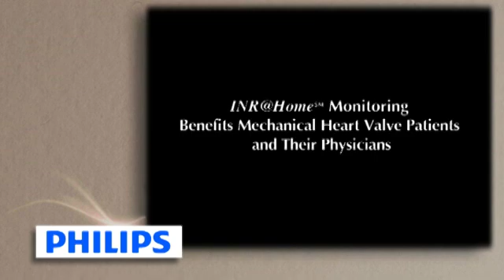Philips PT INR self test for Patients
Clinicians and patients talk about their experiences with PT/INR Self Testing and the health benefits that this convenient and insurance-approved method of checking blood anti-coagulation levels provides. This video created especially for patients.